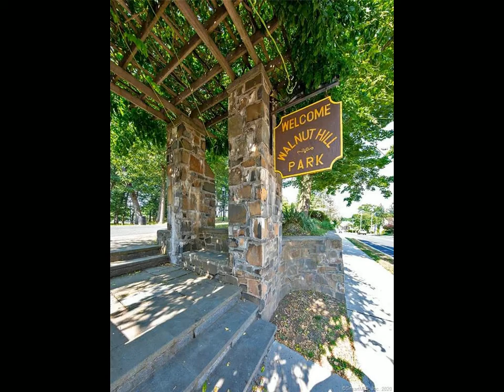793 Corbin Avenue New Britain, CT 06052 - Single Family - Real Estate - For Sale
A charming brick Tudor style that offers easy access to highways, hospital, parks, and local amenities.
The home has hardwood floors throughout, fireplace, built-ins, brand-new remodeled kitchen, updated mechanicals and a newer roof.  Relax in the private comforts of your screened-in porch.

SalCal Real Estate Connections
185 West Main St